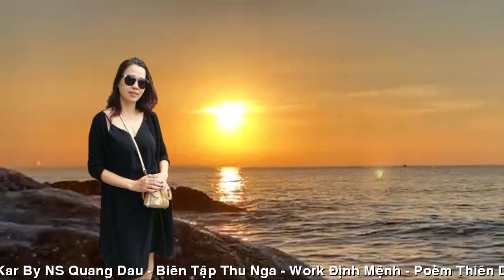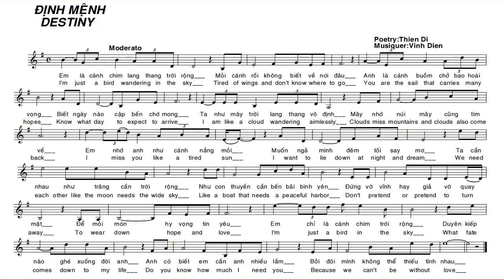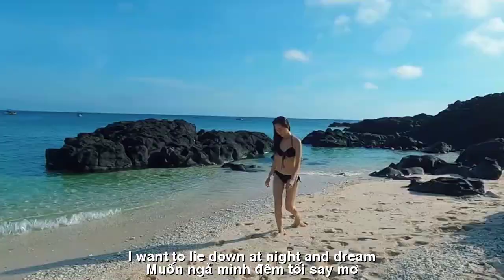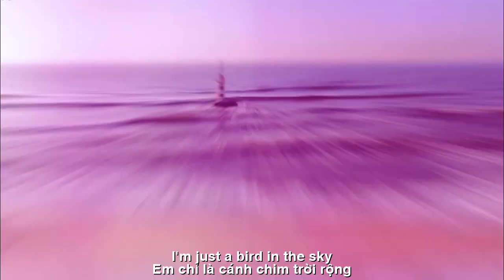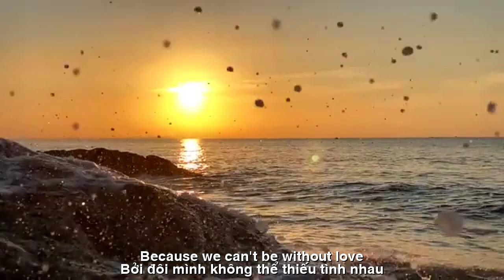[FULL HD]ĐỊNH MỆNH ||THIÊN DI-VĨNH ĐIỆN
TÁC PHẨM:ĐỊNH MỆNH
THƠ:THIÊN DI
SÁNG TÁC:NS VĨNH ĐIỆN
TRÌNH BÀY:NS QUANG DAU
ĐỊNH MỆNH
Em chỉ là cánh chim lang thang trời rộng
Mỏi cánh rồi không biết về nơi đâu
Anh là cánh buồm chở bao hoài vọng
Biết ngày nào cập bến chờ mong
Ta  như mây trời  lang thang vô định
Mây nhớ núi mây cũng tìm về
Em nhớ anh như cánh nắng mỏi
Muốn ngả mình đêm tối say mơ
Ta cần nhau
Như trăng cần trời rộng
Như con thuyền cần bến bãi bình yên
Đừng vờ vĩnh hay giả vờ quay mặt
Để mỏi mòn hy vọng tin yêu
Em chỉ là cánh chim trời rộng
Duyên kiếp nào ghé xuống đời anh
Anh có biết em cần anh nhiều lắm
Bởi đôi mình không thể thiếu tình nhau

ENGLISH TRANSLATION
DESTINY
I'm just a bird wandering in the sky
Tired of wings and don't know where to go
You are the sail that carries many hopes
Know what day to expect to arrive
I am like a cloud wandering aimlessly
Clouds miss mountains and clouds also come back
I miss you like a tired sun
I want to lie down at night and dream
Like the moon needs the wide sky
Like a boat that needs a peaceful harbor
Don't pretend or pretend to turn away
To wear down hope and love
I'm just a bird in the sky
What fate comes down to my life
Do you know how much I need you
Because we can't be without love

Thien Di 10.5.23